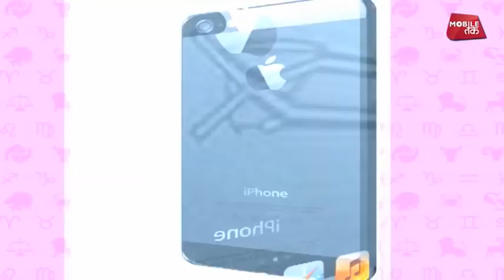10 फरवरी 2018 | भाग्य का पासा | Krishna Sharma | Astro Tak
भाग्य का पासा - ज्योतिर्विद कृष्णा शर्मा से अपनी राशियों के अनुसार जानिए 10 फरवरी 2018 का पूरा हाल